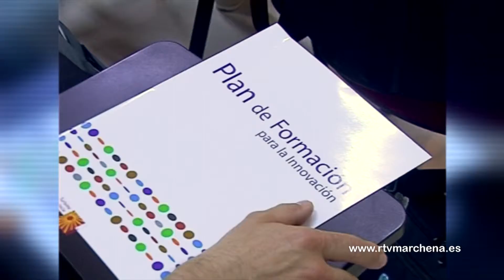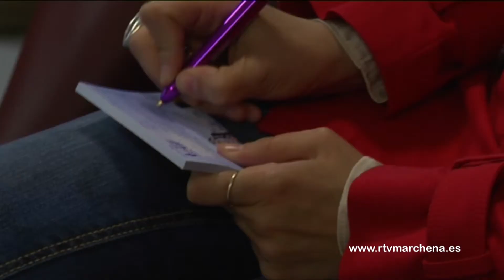Andalucía Emprende hace balance del funcionamiento de los CADES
El informe del tercer trimestre difundido por Andalucía Emprende  cifra en más de 2.000 empresas y 2.800 empleos los que se han creado en la provincia de Sevilla a través de 2.305 proyectos emprendedores, que han contado con una inversión global superior a los 14,5 millones de euros.